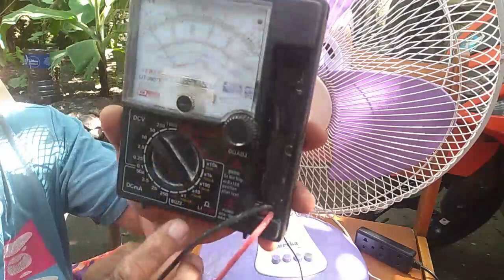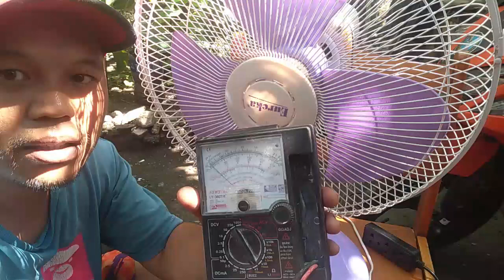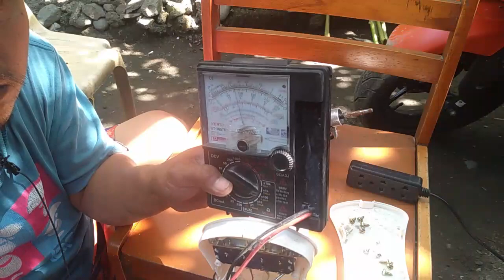electric fan repair replace winding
Sa video na ito ituturo ko sa inyo pano magpalit ng windings ng electricfan at iba pang trouble shoot

✓If you’re looking for the right person to fix the problem your facing in your home you can find it here, License Electrical Practitioner is available here, visit us

✓all about Electrical installation and Electrical devices reviews and safety awareness on Electrical

✓you can buy product such as Electrical devices mostly on industrial devices

✓group of Electrician looking for a job and giving and taking ideas in one another

✓its all about lyric video on popular music now a days